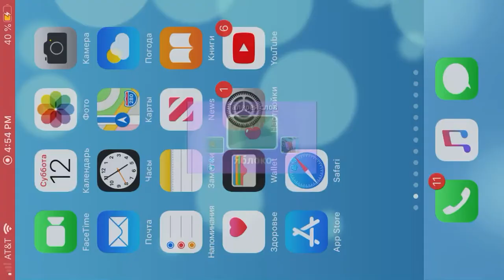День Рождения 🥳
Рождения тебя желаю тебе счастья здоровья Пинии пай, в этом году в городе в котором я живу Рождения.